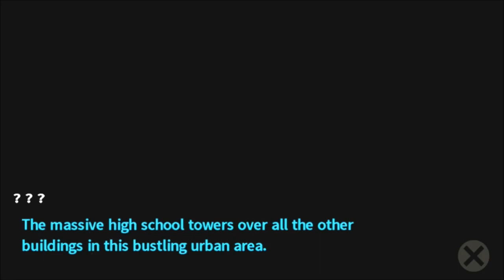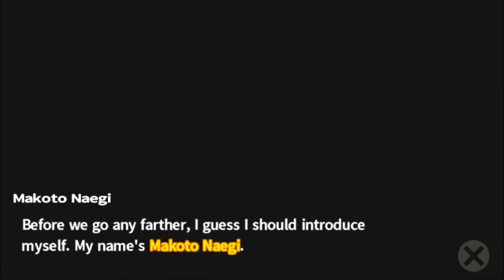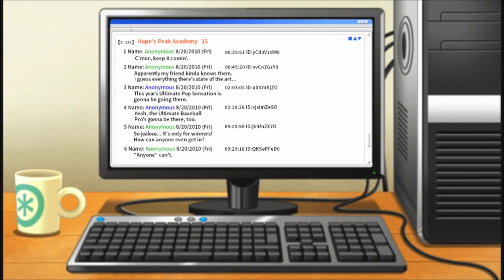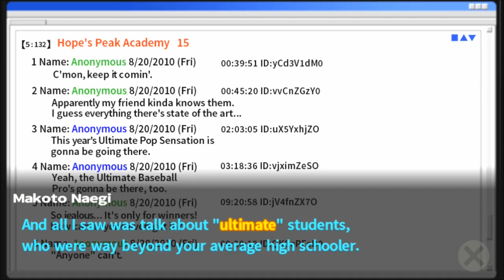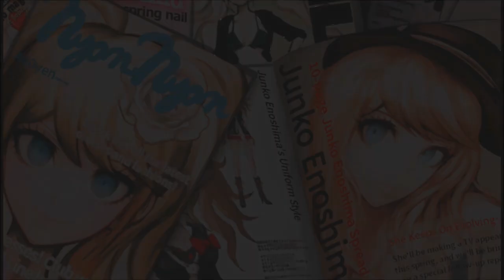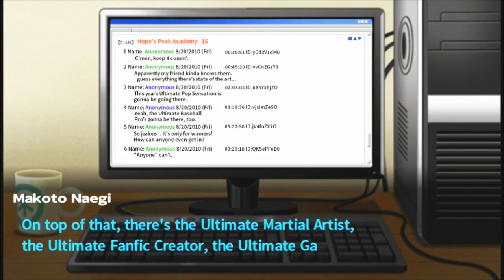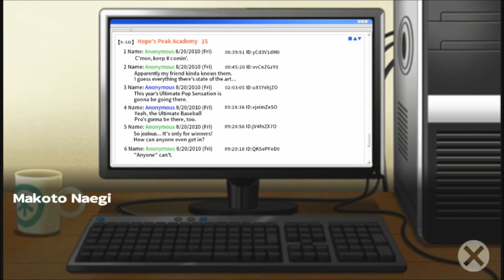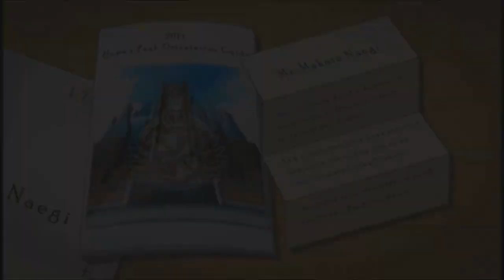Danganronpa (BLIND) Part 1 "Luckiest Student In The World!"